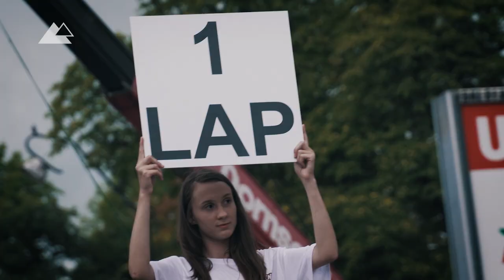Touratech mit der R9X auf den RedBull Romaniacs – Daily Report – Prolog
Der Prolog der Red Bull Romaniacs – die ultimative Herausforderung vor der ultimativen Herausforderung.  Für R9X Pilot Gerhard Forster nur ein Showrun, für die anderen Touratech Piloten schweißtreibender Ernst.